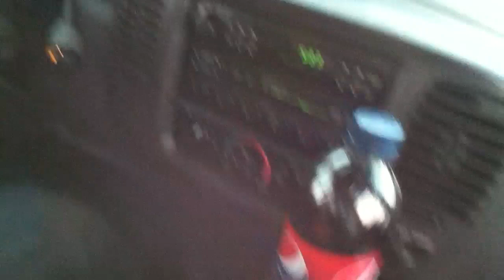Taking a ride in a 1999 F-150 4.6L Triton V8